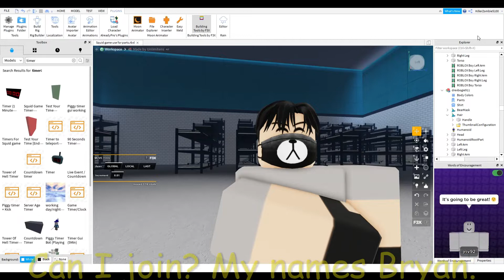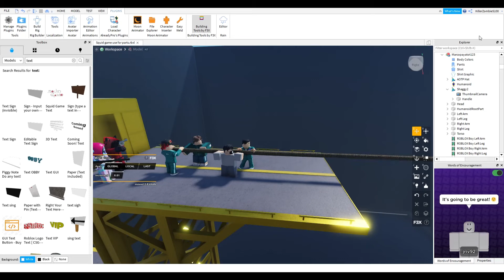Squid game Part 3 Tug of War